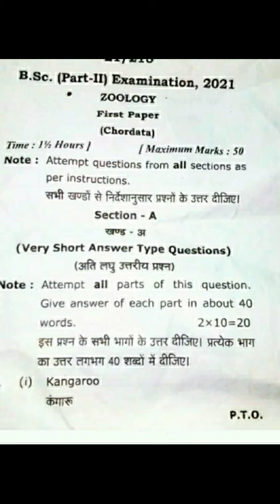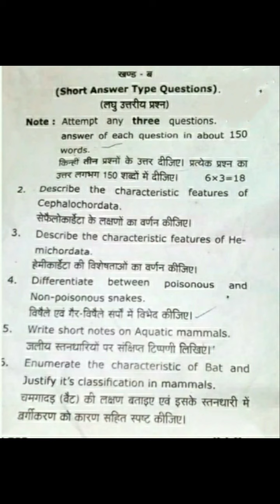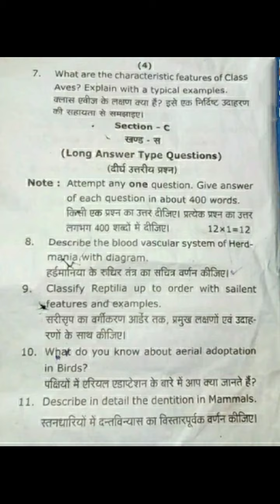"Zoology",2021", Question Paper for B.Sc Nursing 1st Year